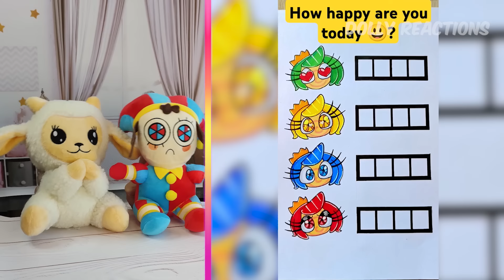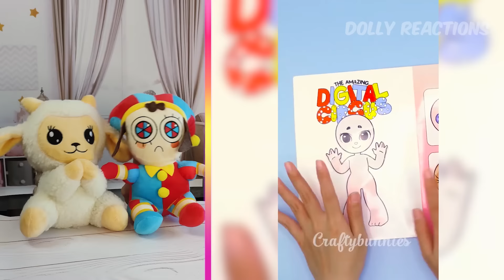Dolly and Pomni React to INSIDE OUT 2 and DIGITAL CIRCUS Animations | TikTok Funny Videos # 191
Dolly and Pomni react to funny videos about Inside Out 2 and The Amazing Digital Circus - Best animatioms part 193

Hi friend! My name is Dolly. Pomni helped me collect the best new animations on Inside Out 2 and Digital Circus Let's watch them soon!